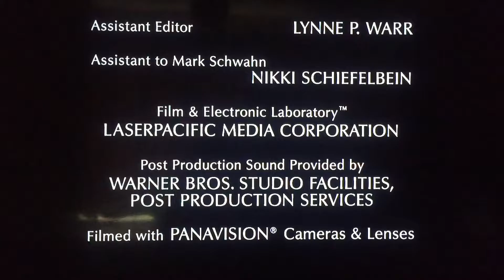Mastermind Laboratories/TRP/Tollin Robbins Productions/Warner Bros. Television (2007) #2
From "One Tree Hill"